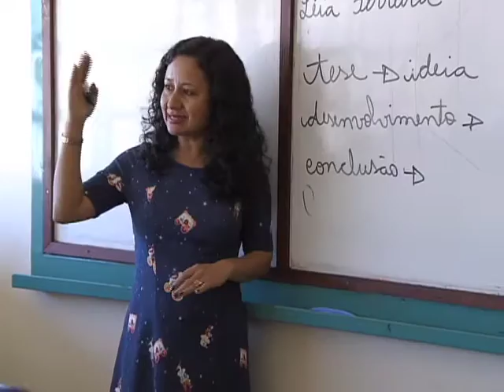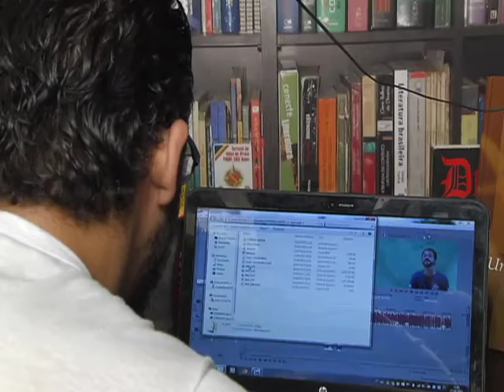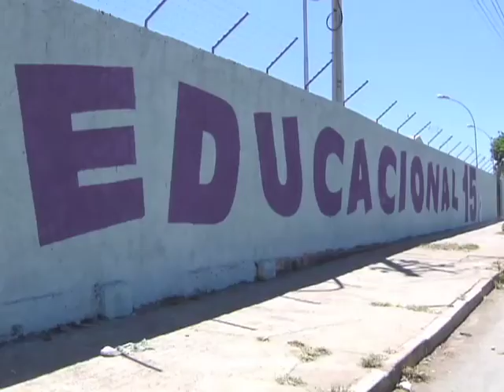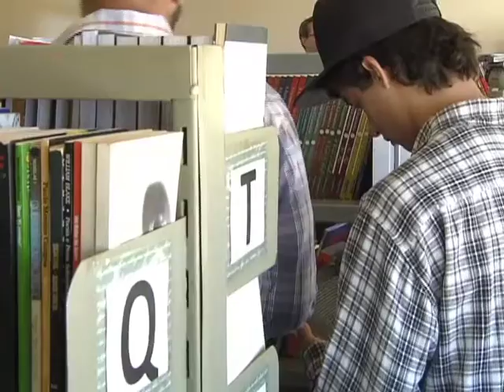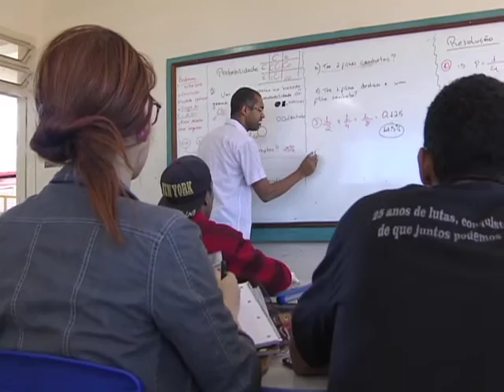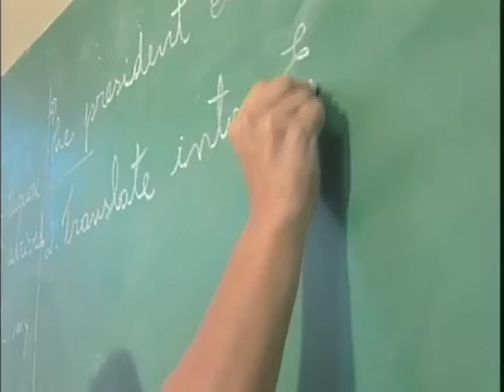Repórter Justiça - Profissão professor (26/09/15) (1/3)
O programa desta semana mostra a realidade da profissão de professor no Brasil. A falta de valorização desse profissional está nos números. Um levantamento conjunto da Organização das Nações Unidas para Educação, Ciência e Cultura e Organização Internacional do Trabalho mostra que o país está mal posicionado em um ranking mundial de salários medidos em dólares. Enquanto países como Portugal e Suíça pagam em média 50 mil dólares por ano, o Brasil não passa dos 5 mil dólares anuais. Leia a íntegra da sinopse